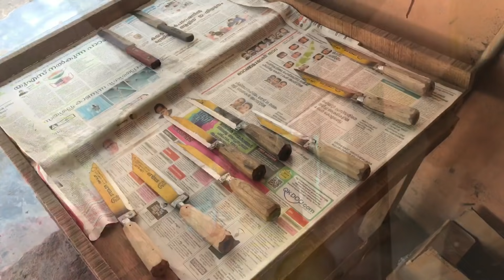AİLEMLE KURBAN BAYRAMI KUTLADIM 🥳☪️🐃 | Hintli Dayi | HİNDİSTAN’DA KURBAN BAYRAMI 🎉🐑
Arkadaşlar Herkese İyi Bayramlar Dilerim 🙋🏽‍♂️🎉 sizin gibi bende çok heycanlıyım bugün için çünkü iki sene sonra ailemle bir kurban bayramı geçireceğim🥳 dostlar bu videoda Hindistan’daki Kurban Bayramı ve burdaki kutlamalarla ilgli size bilgi vermek amacıyla çekiyorum 😊 İnstagram hesabımda yaptığı soru cevabı üzerine çektiğim bu videoda sizin merak ettiğiniz bir çok konu hakkında bahsettim 🙏🏽 video sonunda kadar izleyin ve sorularınızın cevabını öğrenin😄 tekrardan herkesin kurban bayramı mübarek olsun Allah kestiğimiz tüm kurbanlıklarını kabul etsin İnşaAllah 🍫

Umarım bu video beğenirsiniz😍! başka bir videoda görüşmek üzere 👋🏽
İyi Seyirler 💖

BEN KİMİM? 👴🏽
İsmim Jamalu, Hindistan'lıyım 🇮🇳, Dört sene Türkiye'de yaşadım🇹🇷 ve Türkiye'yi çok seven biriyim🇹🇷❤️ bu yüzden sizlere ulaşabilmek için Türkçe vlog çekmeye karar verdim🫂 .
🌍GEZELİM!